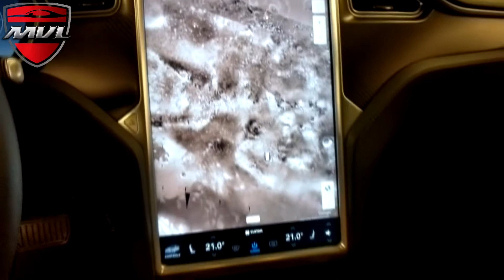2017 Tesla Model S 75D #225904 @MVLleasing.com - Toronto Exotic